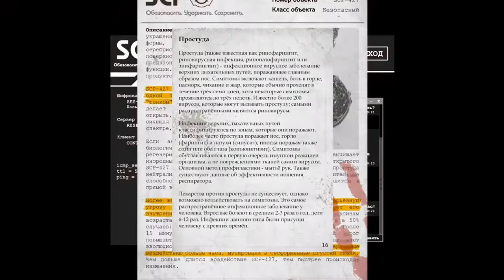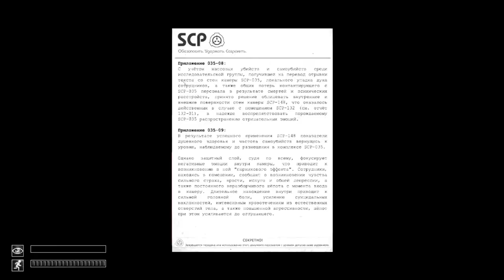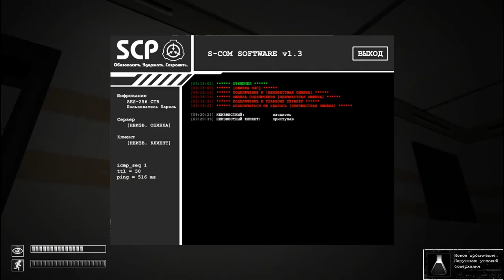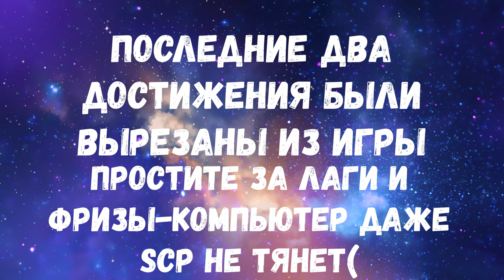ВСЕ АЧИВКИ В SCP CONTAIMENT BREACH 2021 ВЕРСИЯ 1.3.11